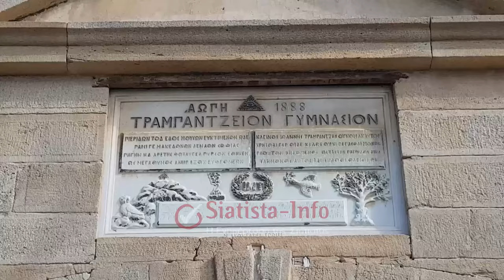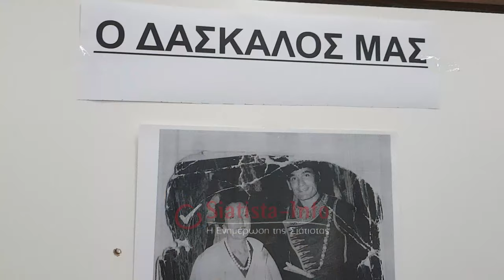Οι μαθητές των ετών 1964 -1969 του Τραμπάντζειο Γυμνασίου Σιάτιστας... ξανά στα θρανία!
Όχι γιατί έμειναν ανεξεταστέοι, αλλά για να θυμηθούν τα υπέροχα μαθητικά τους χρόνια μαζί με τους άξιο ζευγάρι καθηγητών τους Φωτεινή και Λεωνίδα Τραγγαλου βρέθηκαν, την Κυριακή 5 Νοεμβρίου 2023 μαθητές των ετών 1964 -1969 στο Τραμπάντζειο Γυμνασίου Σιάτιστας!

ΠΡΟΣΟΧΗ!